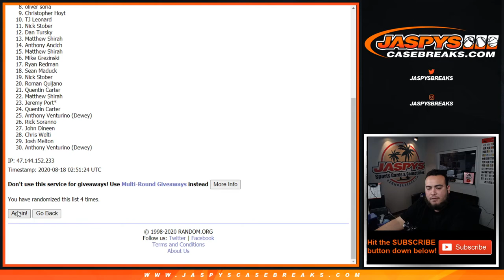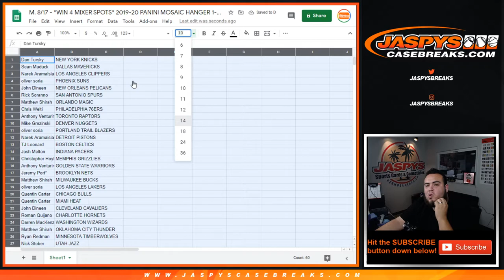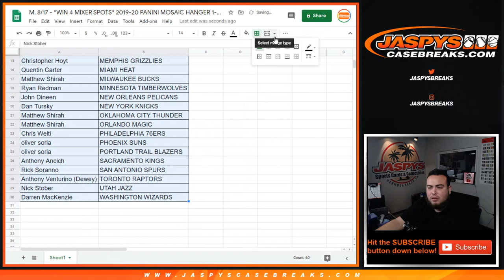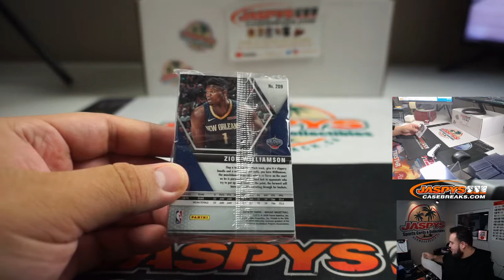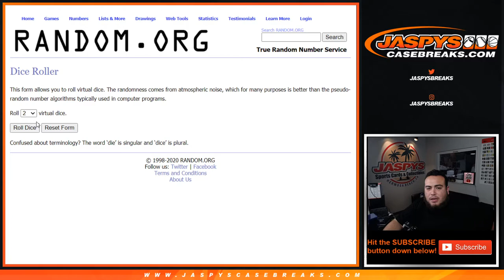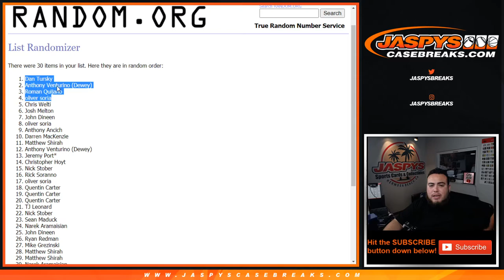M. 8/17 - *WIN 4 MIXER SPOTS* 2019-20 PANINI MOSAIC HANGER 1-BOX BREAK #2 *RT*